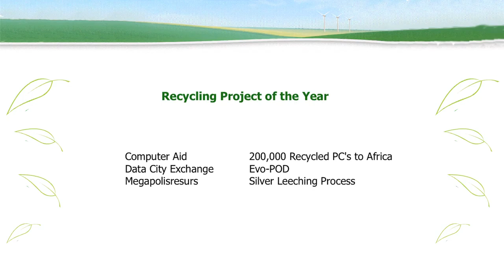6 - COMPUTER AID INTERNATIONAL Winners of Recycling Product of the Year 2013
The fourth Green IT Awards ceremony took place on May 9th at the Grand Connaught Rooms in London.

Showcasing and rewarding the technology, tools and solutions as well as the companies and organisations that have made a significant contribution to improving the IT industry's environmental performance over the past 12 months, the Green IT Awards have also become the event where the industry gets together to network, exchange thoughts and ideas, and dare we say it, have a little bit of fun as well!

Over 140 supporting guests gathered to see the outcome of the readers on line voting and judging panel's deliberations.

The evening started with a drinks reception which allowed everyone to catch up with old friends and start to make new ones. Following a short speech from Richard French from BCS The Chartered Institute for IT and a superb 3 course dinner, we were entertained by Stephen Grant, star of many, TV and radio shows. Following Stephen we were delighted to welcome Sarah Fraser from Rainforest Concern who gave us the background on the winner's awards for 2013, which were the sponsorship of 1 acre of rainforest in The Choco Andean Rainforest Project in northwest Equador, so helping to preserve the bio-diversity found in the region. The 2013 awards ceremony then commenced and the results of the voting and judges deliberations are set out below. Our congratulations to you all.